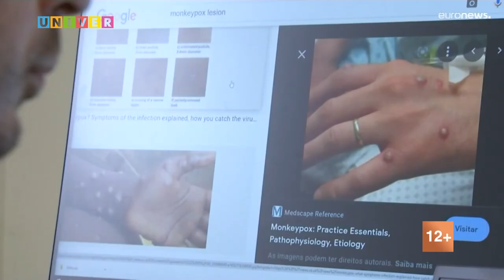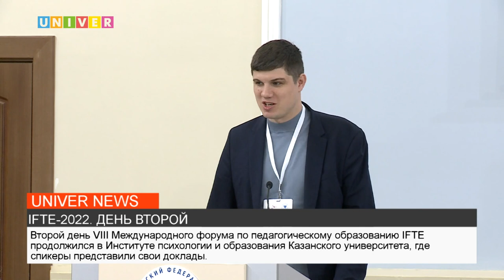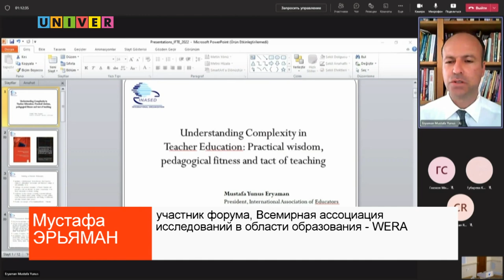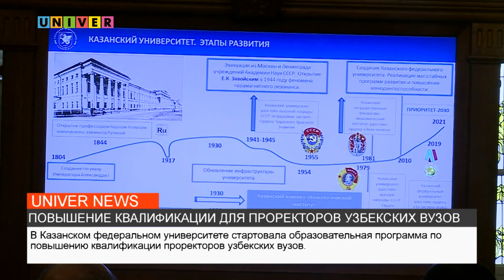НОВОСТИ КФУ ОТ 26.05.2022